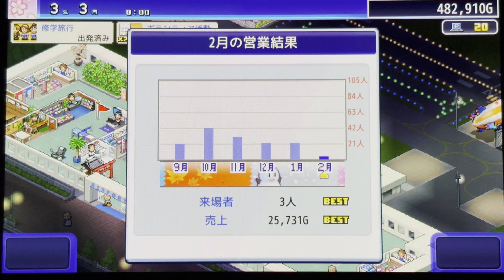理想の空港を作成しよう part５